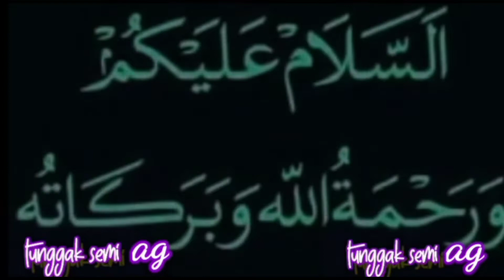GUS KAUTSAR PENJAGA AL QUR'AN ADALAH ULAMA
assalamualaikum warohmatullohi wabarokatu dimana pun Anda berada 🙏

Gus Kautsar penjaga Al Qur'an atau keaslian Al Qur'an dari dulu hingga sekarang adalah ulama karena ulama adalah pewaris para wali dan nabi

: terimakasih kepada Alloh SWT
: Gus Kautsar
: terimakasih untuk semuanya
: telah mendukung channel kami
: untuk berkembang

wassalamu'alaikum warohmatullohi wabarokatu 🙏